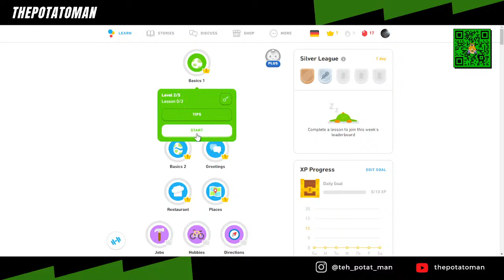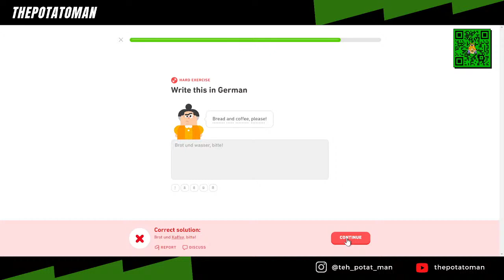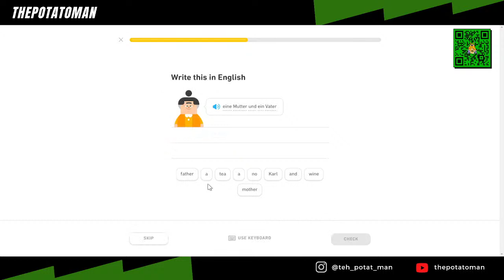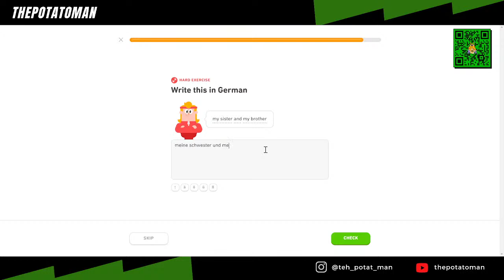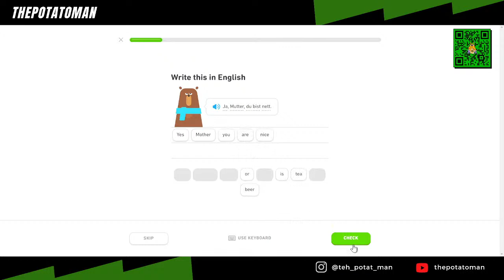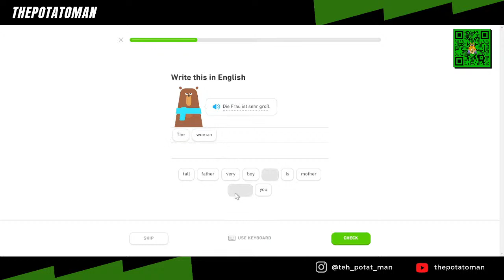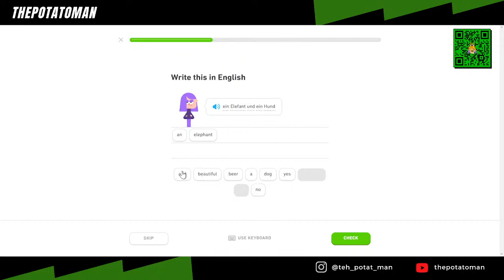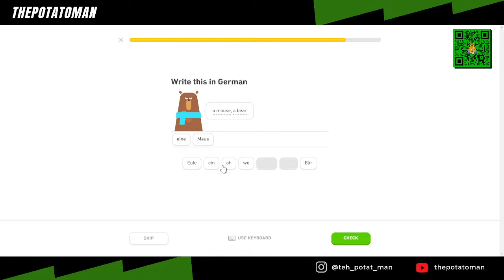LEARNING DEUTSCHE #2 | DUOLINGO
Support potatoman!!